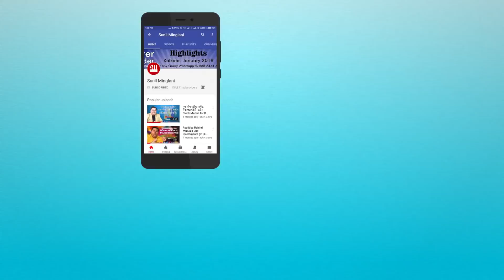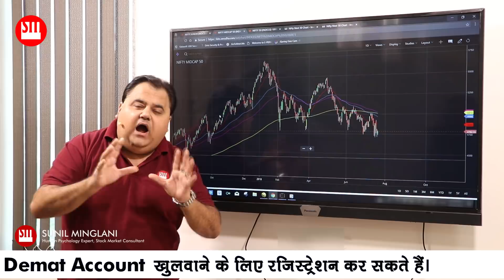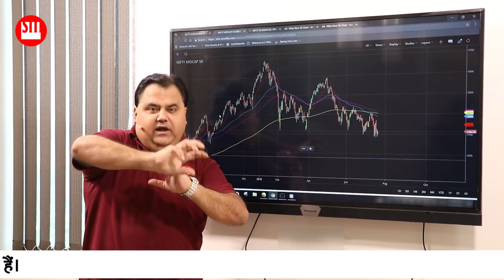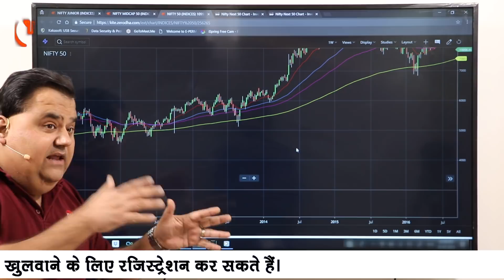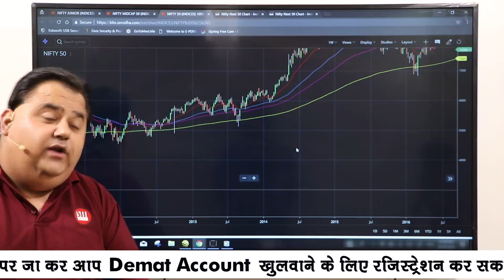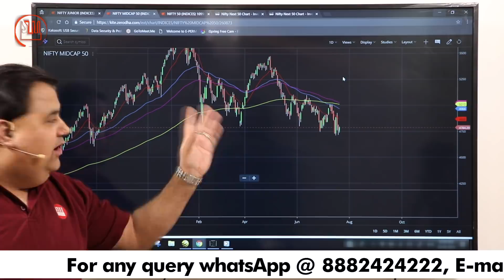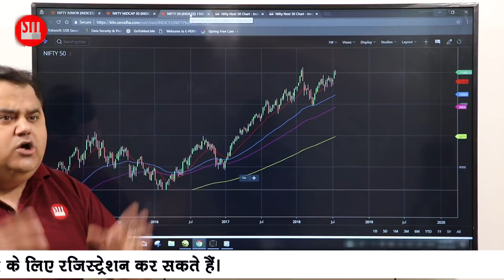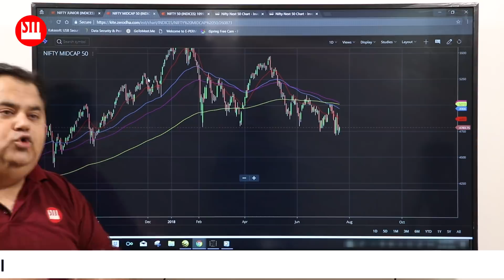ये मार्किट में क्या हो रहा है ? | Special Episode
SunilMinglani StockMarketForBeginners Nifty, Sensex is near all-time high and Midcap Smallcap Index is now at 52 week low... What is going on in the market right now? Is there any historical precedent for this type of market behaviour? Why is market behaving like this? what would be the next game plan of the market?... All this and many more explained by Sunil Minglani in this special episode...

To Book Your Seat for "Master Trader program" Kolkata or Pune ...Go
Event dates-
KOLKATA 11-12th AUGUST 2018
PUNE 8-9th SEPTEMBER 2018